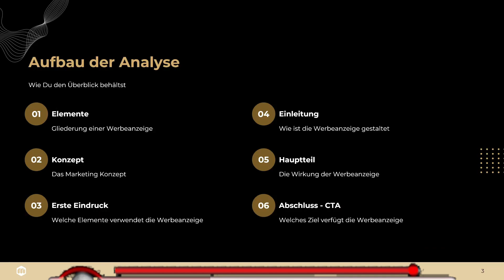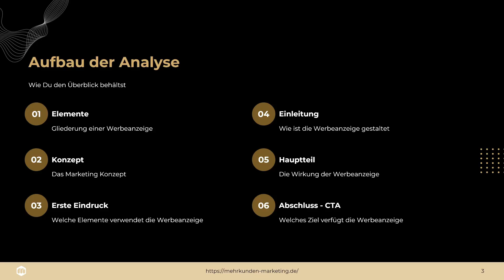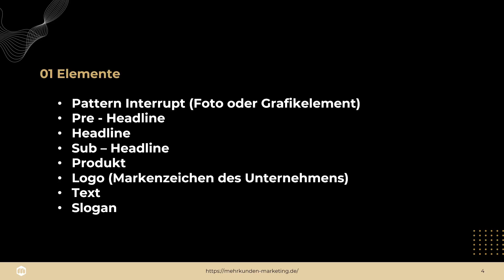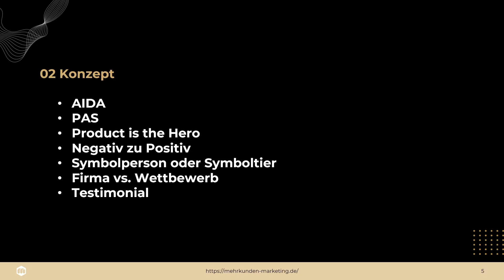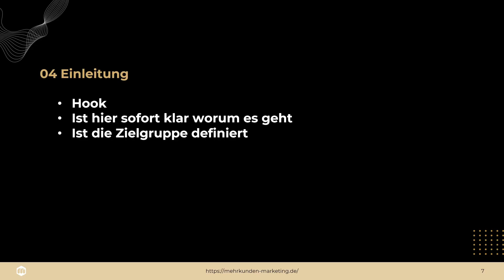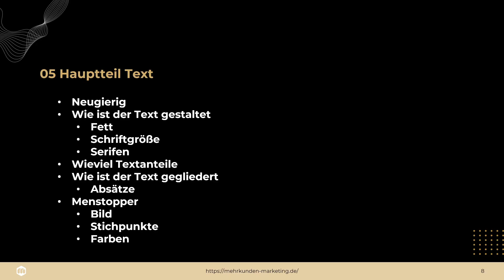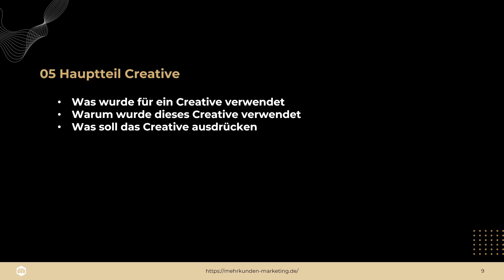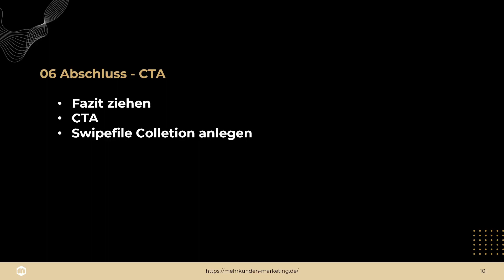Die Geheimnisse erfolgreicher Werbeanzeigen Analyse enthüllt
Werbeanzeige analysieren & Werbeanalyse: Deine Roadmap zum Erfolg!

In der Welt des digitalen Marketings ist die Analyse von Werbeanzeigen ein entscheidender Faktor für den Erfolg deiner Kampagnen. Doch wie gehst du am besten vor, um wertvolle Erkenntnisse zu gewinnen und deine Strategie zu optimieren?

In diesem Video nehmen wir dich mit auf eine Reise in die Welt der Werbeanalyse und zeigen dir, wie du deine Werbeanzeigenkampagnen auf das nächste Level bringst.

Grundlagen der Werbeanalyse: Wir starten mit den essenziellen Grundlagen, damit du das Warum und Wie der Werbeanalyse verstehst.
Praxisorientierte Schritt-für-Schritt-Anleitung: Wir führen dich durch einen praxisorientierten Leitfaden, der dir zeigt, wie du Werbeanzeigen Schritt für Schritt analysieren kannst, um wertvolle Daten zu gewinnen.

Optimierung und Umsetzung: Lerne, wie du die Erkenntnisse aus der Analyse in die Praxis umsetzt, um deine eigenen Werbekampagnen zu verbessern und den ROI zu steigern.

Egal, ob du ein Marketingexperte oder ein aufstrebender Unternehmer bist, dieses Video bietet dir fundierte Einblicke und praktische Ratschläge, um deine Marketingstrategie zu stärken.

Verpasse nicht die Chance, dein Wissen zu erweitern und deine Marketingfähigkeiten zu verbessern.
Vergiss nicht, uns dein Feedback in den Kommentaren zu hinterlassen und dieses Video mit anderen zu teilen, die von diesem wertvollen Wissen profitieren könnten.

Zeitstempel:
00:00 Welcome
00:41 Aufbau der Analyse
01:03 Elemente einer Werbeanzeige
02:59 Konzept einer Werbeanzeige
06:07 Der erste Eindruck
08:14 Einleitung einer Werbeanzeige
08:52 Hauptteil Text
09:37 Hauptteil Creative
11:01 Abschluss CTA

Möchten Sie auch wie viele unserer Kunden mit Hilfe von Online-Marketing eine starke regionale Marke aufbauen und online neue Kunden gewinnen?
Dann klicken Sie jetzt auf den Link und sichern Sie sich Ihren kostenfreien und völlig unverbindlichen Marketing-Check für Ihr Unternehmen.